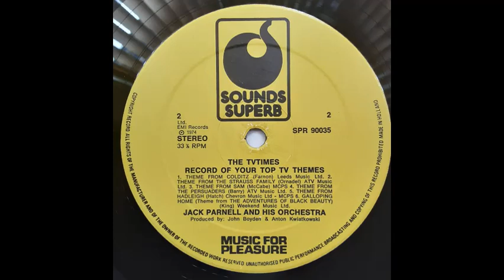Jack Parnell & His Orchestra - Eye Level (Theme From "Van Der Valk") [1974]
Track 1, of 12, from the 1974 album "TV Times Record Of Your Top TV Themes".

With thanks to Paul Anderson for reminding me of this artist.